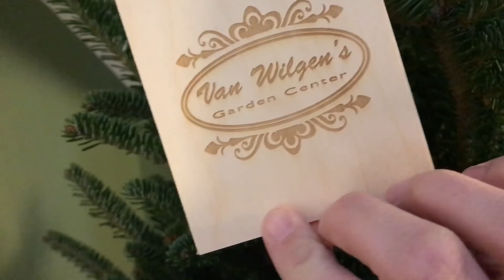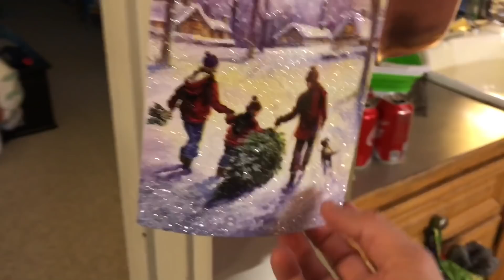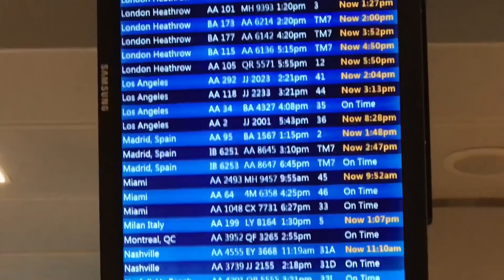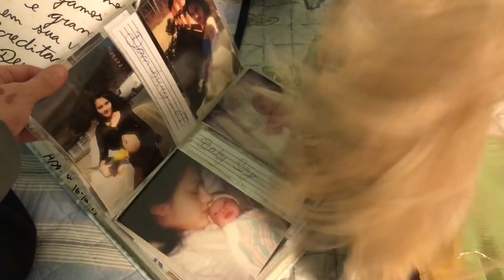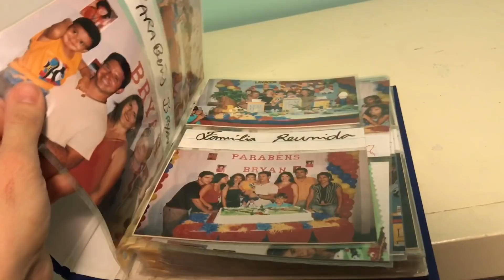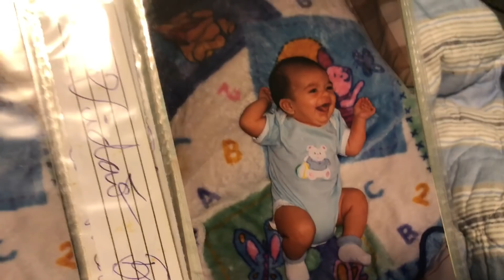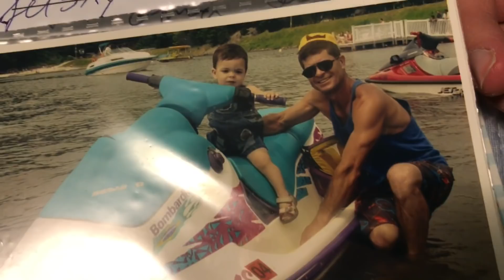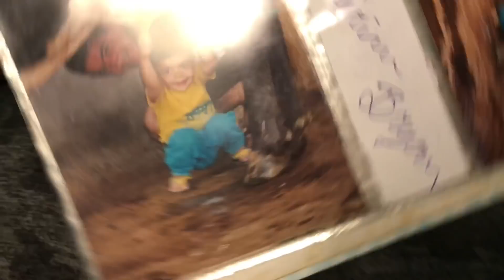Reencontrando o bryan